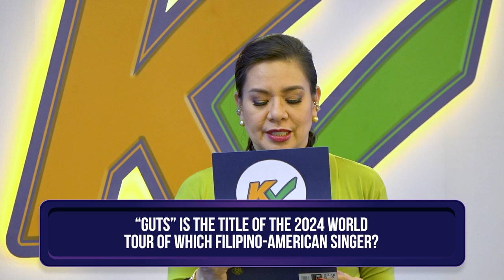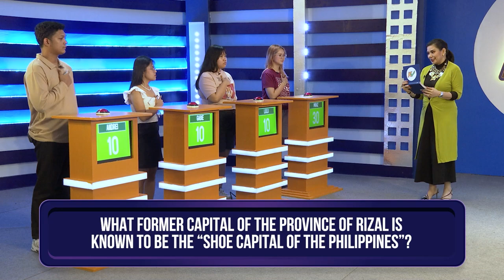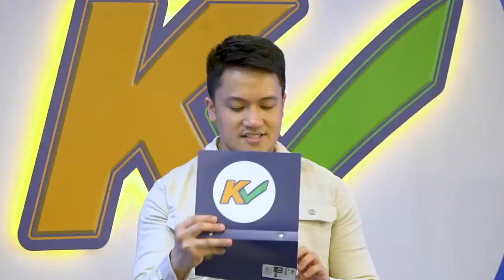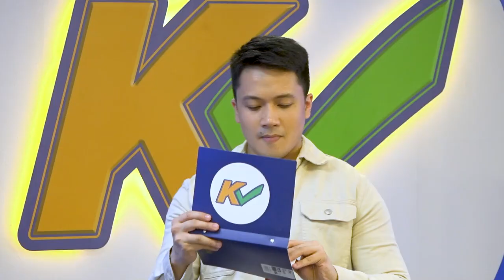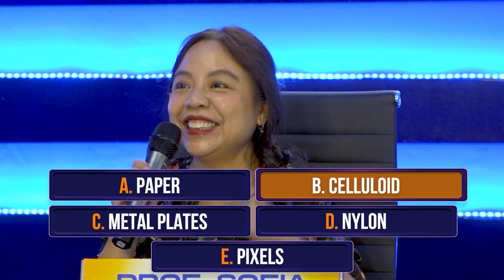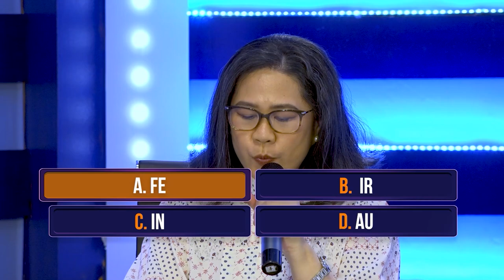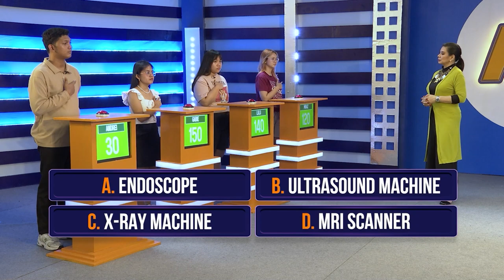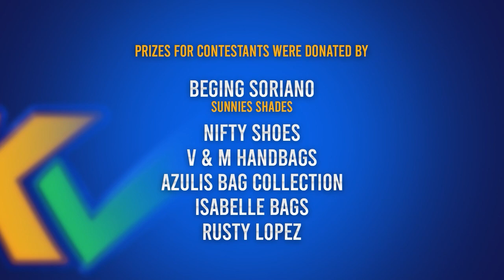K Check | Week 4 Episode 19